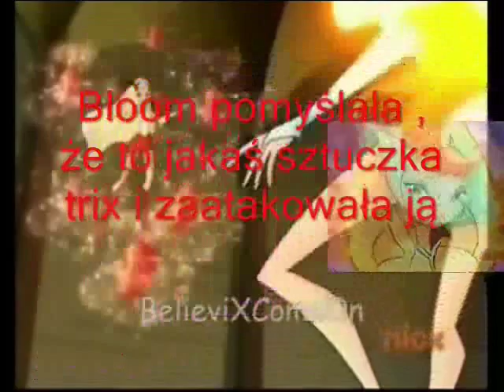Winx Club One hour special PC (3.Zemsta Trix)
Bloom wybrała się do czerwonej fontanny aby porozmawiać ze Skyem i tam doznała szoku on z inną dziewczyną bloom zaatakowała ją ale to była jego przyszła żona Bloom wypisała się z Aphei ale nie miała pojęcie jakie będzie miała konsekwencje
:Poziomy
-Czerwona Fontanna
-Boss Stormy i Darcy